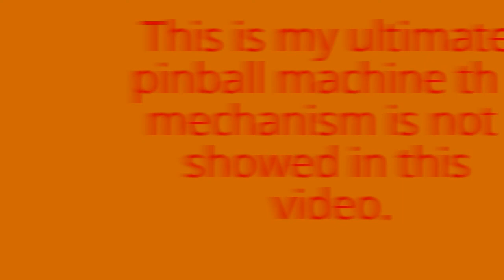Lego pinball machine V2 [ULTIMATE]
This is my first Lego pinball machine. I am trying to take my skills to the next level here.